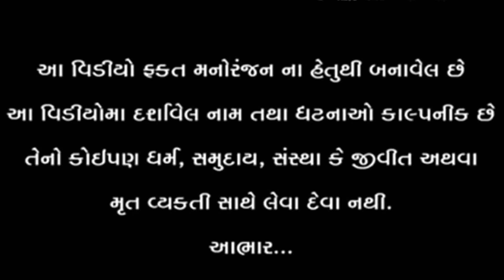વાગુભા ના દીકરા એ ભર્યું ખોટું પગલું || GUJARATI COMEDY VIDEO || VAGUBHA NA VIDEO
લાઇક કરો. 👍
શેર કરો. 🤳
કોમેન્ટ કરો. 🖊